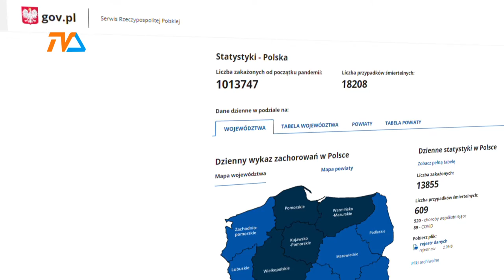Za Polakami ważny próg - milion zakażeń |TVSUWAŁKI